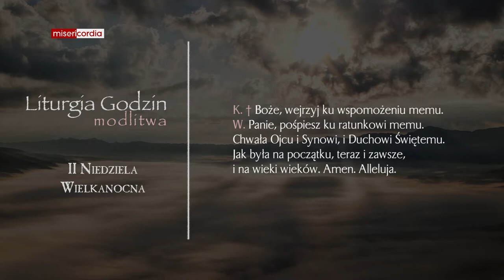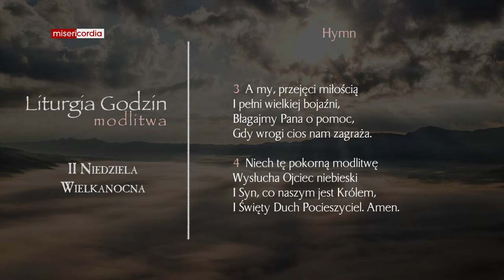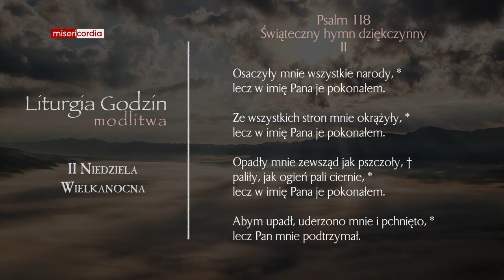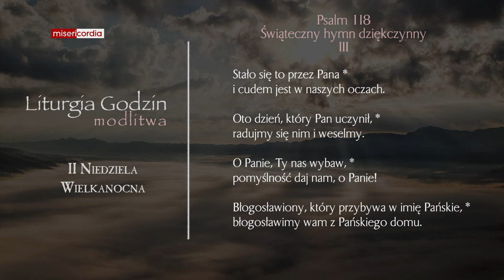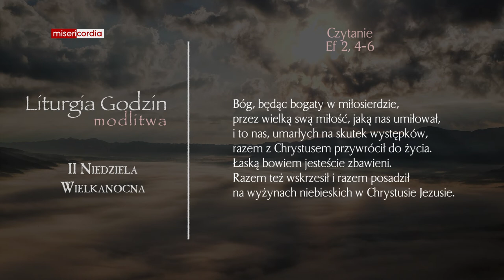Liturgia Godzin | Modlitwa Południowa | II Niedziela Wielkanocna